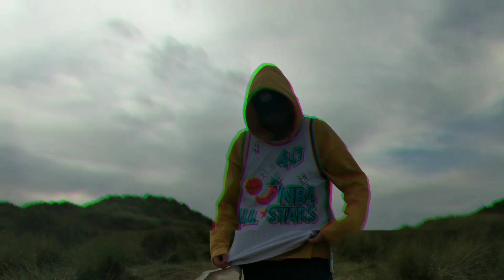SL83R - A Gdzie Tam?! (KLIP)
Przedostatni numer z Epki , obrazek skręcony 13stego w piątek 2020 własnym asumptem więc bądźcie wyrozumiali :) Miłego odsłuchu!

Realizacja i edycja wideo : @oczlowiekupewnie , SL83R